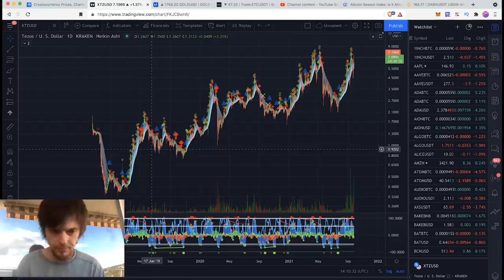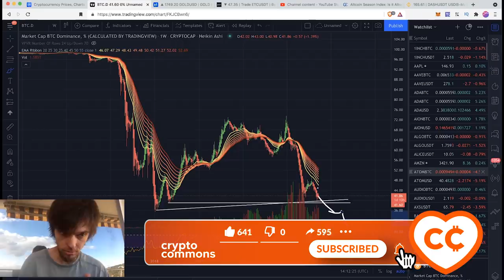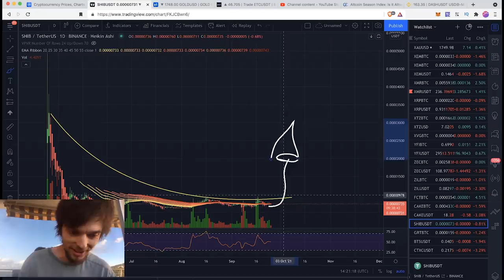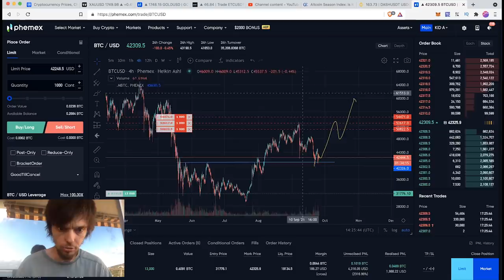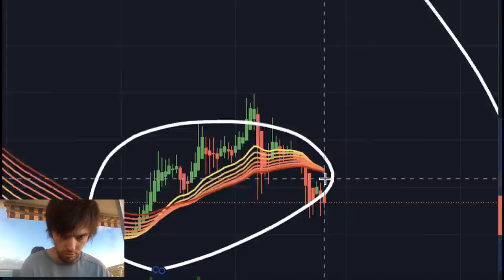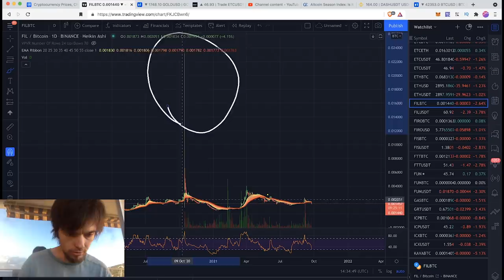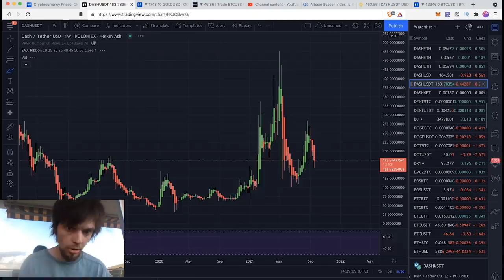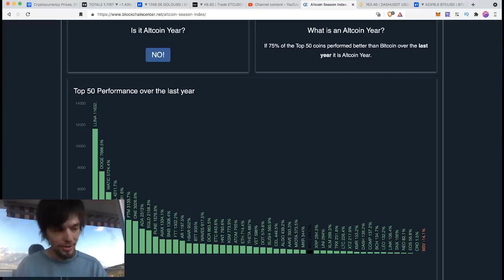ПОДРОБНЫЙ РАЗБОР АЛЬТКОИНОВ: чего еще не поздно купить, а что продавать пора уже... 🤔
00:00 интро
01:10 ADA
01:50 ATOM
02:40 XTZ
04:19 SOL
05:06 XLM
06:07 XRP
07:39 SHIB
08:20 ZEC
08:47 XMR
09:27 XAU
09:55 PHEMEX
10:50 BTC
11:24 VET
12:11 TRX
13:01 RVN
13:49 REEF
14:21 ONT
14:52 OM
15:12 BitDAO
15:37 LTC
17:02 LiNK
18:13 LUNA
18:44 FiL
19:32 ETH
20:23 ETC
21:31 DOGE
22:31 DASH
24:30 ИНДЕКС АЛЬТСЕЗОНА

BTC: 1JcJgpSHbrRwgnvLeteXNfNXxLgpDuxyMP
ETH: 0xC8b0CF755bec8155D371676D77A579D7E15fd7eD
DASH: XuhZGGGezSEqnDq5ETBkiMc4ARfS6UxQAi
LTC: LfGpGJjkcrgZV12VNnQdEx79uHgeHSS8oG